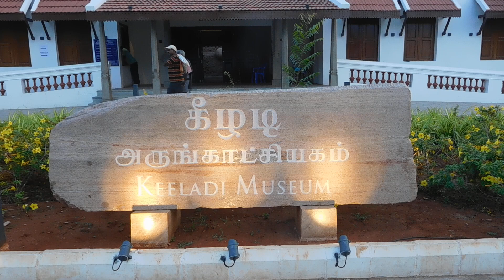Keezhadi Heritage museum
Keezhadi, also spelt Keeladi, is a village near the village of Silaiman, on the border between Madurai and Sivagangai districts, in Tamil Nadu, India. The Keezhadi excavation site is located in this area: excavations carried out by the Archaeological Survey of India (ASI) and the Tamil Nadu Archaeology Department (TNAD) have revealed a Sangam era settlement dated to the 6th century BCE by radiocarbon dating.

Keezhadi Heritage museum was inaugurated by Tamil Nadu Chief Minister M.K. Stalin on 5 March 2023 in Sivaganga, close to the historic archaeological site which was discovered in 2014. The museum has been established at a cost of ₹18.42 crore across 31,000 square feet of land. Built in a Karaikudi based traditional Chettinad style, the architecture displays artefacts and antiquities excavated from the site since 2017 in the present-day Sivaganga district by the Tamil Nadu State Department of Archaeology. On display would be artefacts like dice made of ivory and terracotta, male and female figurines made of terracotta, iron dagger, and punch-mark coins. The museum will also display replicas of the trenches and some of the urns that were unearthed in Konthagai, believed to be the burial site of inhabitants of Keezhadi. The museum has six display halls – only ground floor in three, two with mezzanine floors and one with mezzanine and first floor – and an auditorium where visitors will be treated to documentaries on excavations in Keezhadi and their significance.

wikipedia